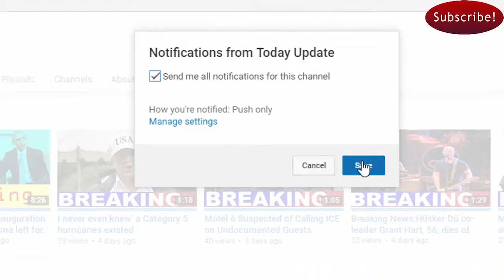Jeff Flake: Republican senator quits with attack on Trump